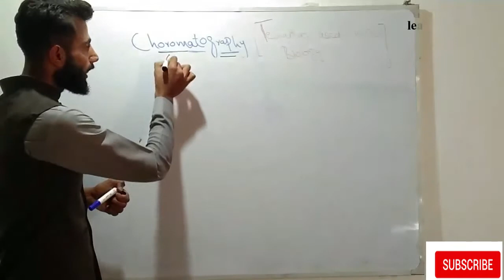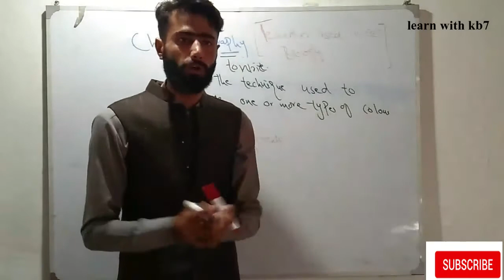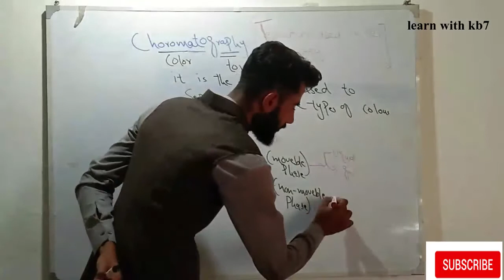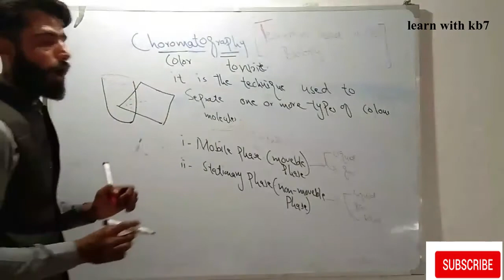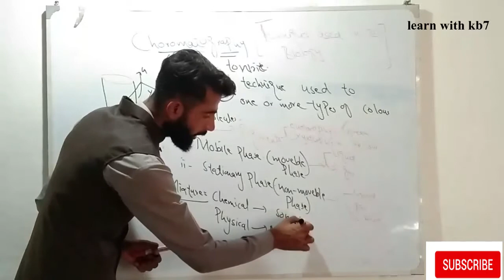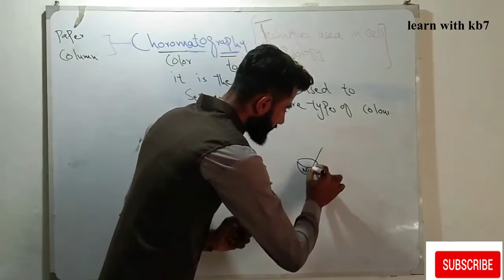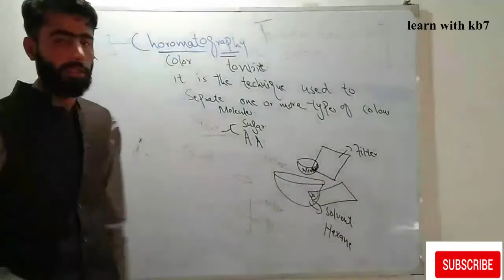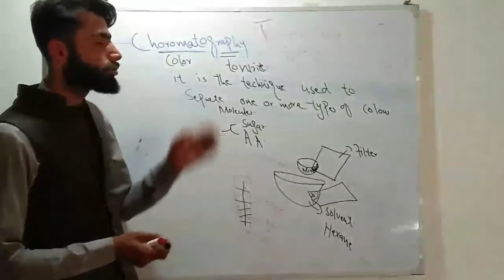Chromatography | techniques used in cell biology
Chromatography is a laboratory technique for the separation of a mixture. The mixture is dissolved in a fluid called the mobile phase, which carries it through a structure holding another material called the stationary phase. The various constituents of the mixture travel at different speeds, causing them to separate. The separation is based on differential partitioning between the mobile and stationary phases. Subtle differences in a compound's partition coefficient result in differential retention on the stationary phase and thus affect the separation
Chromatography may be preparative or analytical. The purpose of preparative chromatography is to separate the components of a mixture for later use, and is thus a form of purification. Analytical chromatography is done normally with smaller amounts of material and is for establishing the presence or measuring the relative proportions of analytes in a mixture. The two are not mutually exclusive.
Chromatography was first employed in Russia by the Italian-born scientist Mikhail Tsvet in 1900.[4] He continued to work with chromatography in the first decade of the 20th century, primarily for the separation of plant pigments such as chlorophyll, carotenes, and xanthophylls. Since these components have different colors (green, orange, and yellow, respectively) they gave the technique its name. New types of chromatography developed during the 1930s and 1940s made the technique useful for many separation processes.
Chromatography technique developed substantially as a result of the work of Archer John Porter Martin and Richard Laurence Millington Synge during the 1940s and 1950s, for which they won the 1952 Nobel Prize in Chemistry. They established the principles and basic techniques of partition chromatography, and their work encouraged the rapid development of several chromatographic methods: paper chromatography, gas chromatography, and what would become known as high-performance liquid chromatography. Since then, the technology has advanced rapidly. Researchers found that the main principles of Tsvet's chromatography could be applied in many different ways, resulting in the different varieties of chromatography described below. Advances are continually improving the technical performance of chromatography, allowing the separation of increasingly similar molecules.